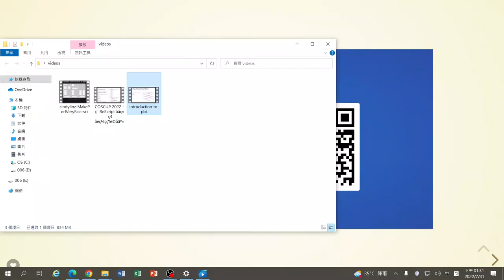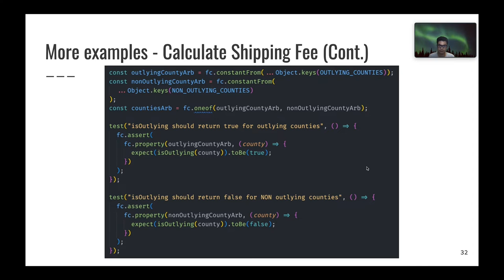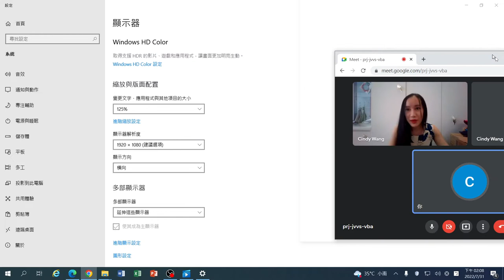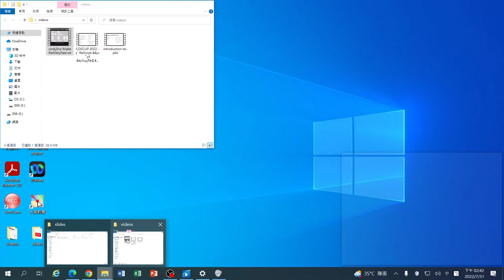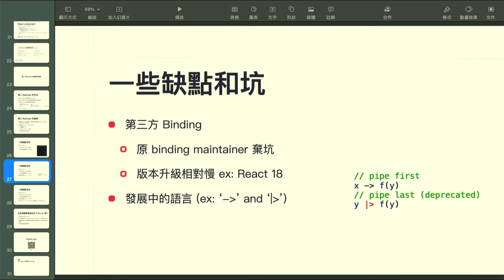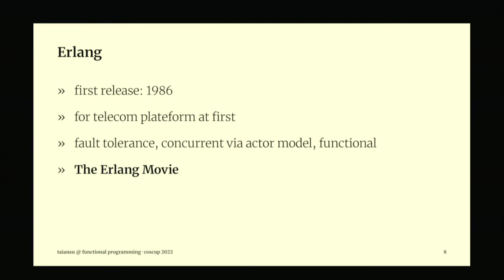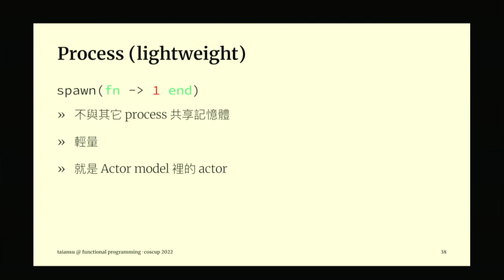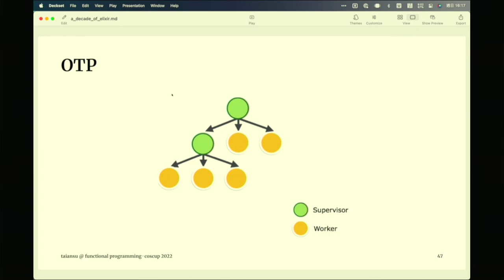Introduction to Property Based Testing｜Functional Programming